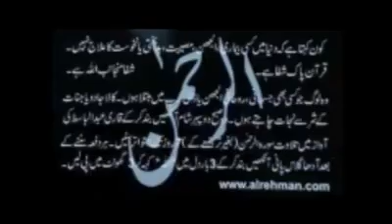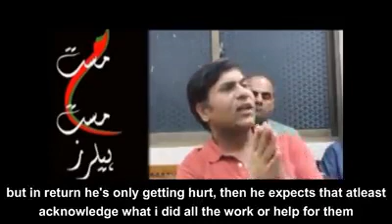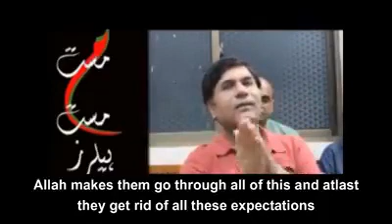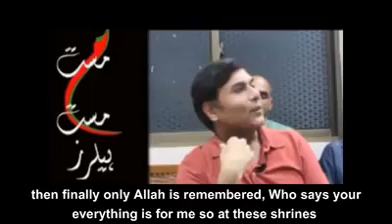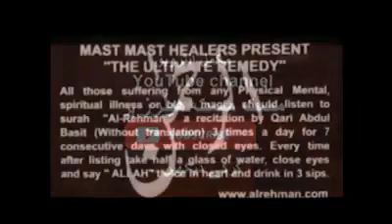5th Dua Session- Addicts and Shrines by Dr Muhammad Javed Ahmed